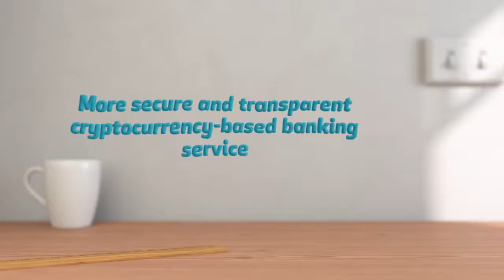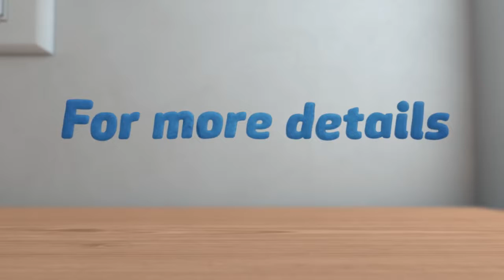Crestonium ICO Review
The future of cryptocurrency ecosystem – Crestonium.Blockchain based solution.